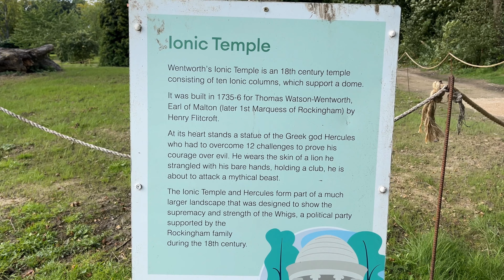The HIDDEN WONDERS of WENTWORTH WOODHOUSE Revealed!!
Wentworth Woodhouse is one of the grandest stately homes in the country so we decided to go on a tour of the house and surrounding gardens.

Wentworth Woodhouse is a beautiful historic house that is perfect for a day trip or a weekend visit. The gardens are especially beautiful and make a great photo opportunity, and the house itself is filled with historical artifacts and art. If you're in the area then it is a must-see!